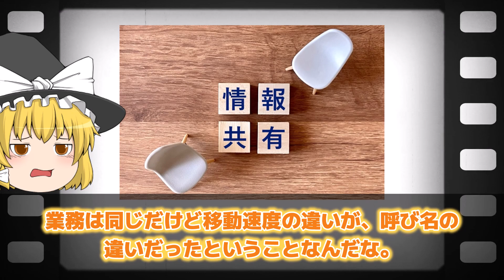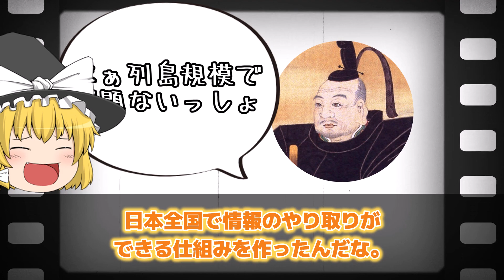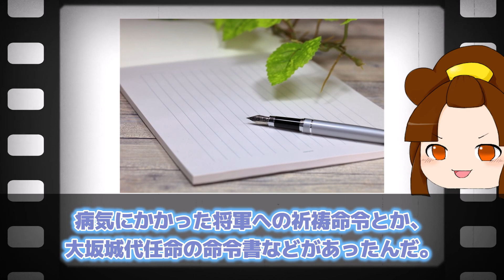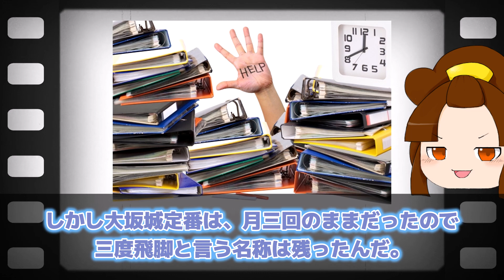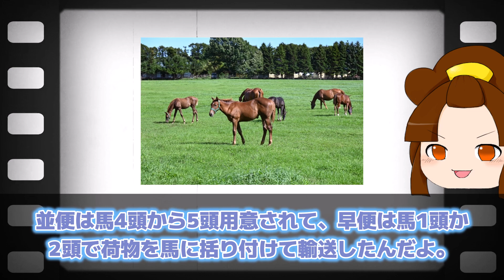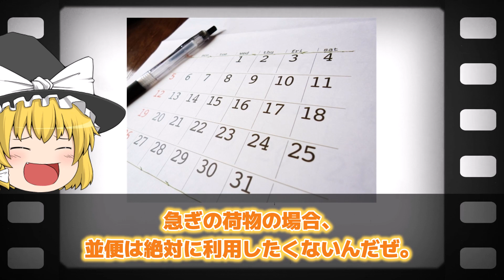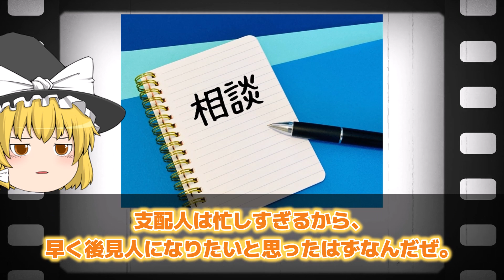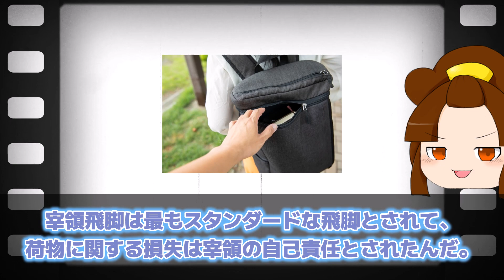【ゆっくり解説】飛脚問屋で働く奉公人たち！飛脚の種類と仕事とは【江戸時代】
飛脚は現在の郵便と同じ役割を果たしていました。
届け先まで無事に贈り物を届けるために、様々な工夫をしていました。
知られざる飛脚の実態について解説していきます。

飛脚が誕生する前、違う形で通信制度が存在していました。
11世紀後半には、走って伝える脚力（きゃくりき）という使者が登場します。
そして、スパイ業務までもこなせる飛脚が誕生しました。

戦国時代に、情報を早く集めるため早飛脚が登場します。
豊臣政権のときには、継飛脚が現れます。
江戸時代にはクオリティが高まった継飛脚が継承されました。

江戸幕府が飛脚を運用し、リレー方式で運ぶ幕府継飛脚が登場します。
他にも、各地域を治めていた大名が利用した大名飛脚もありました。
用途に応じて、様々な飛脚が生み出されました。

飛脚便のシステムが設定されており、目的に応じて変更できました。
スタンダードな運搬「並便」は江戸から京都で15日かかりました。
しかし、予定日より遅れることが多く、30日かかることもありました。

「並便」より早く届ける「早便」もありました。
6日で届ける6日便がよく使用されていました。
キッチリ届くことが少なかったため、正6日限サービスもありました。

飛脚問屋で働く奉公人は厳しい決まりで縛られていました。
支配人の仕事は多く、とても管理が大変でした。
もし、赤字が出て改善されないと、支配人は更迭か異動でした。

様々な種類があり、運搬以外の役割も担っていた飛脚。
ゆっくり解説で分かりやすく、かつ詳しく解説していきます。

0:00　オープニング
0:41　飛脚誕生
6:13　豊臣秀吉の継飛脚
8:50　幕府継飛脚
10:49　幕府継飛脚の具体例
13:57　大名飛脚
16:17　大名飛脚の具体例
19:44　三度飛脚
26:50　様々な飛脚
31:43　飛脚便の並便システム
35:26　飛脚便の早便や仕立便
37:58　飛脚問屋の奉公人たち

参考書籍
江戸の飛脚―人と馬による情報通信史

ゆっくり解説で詳しく説明していますので、興味を持っていただいた方は